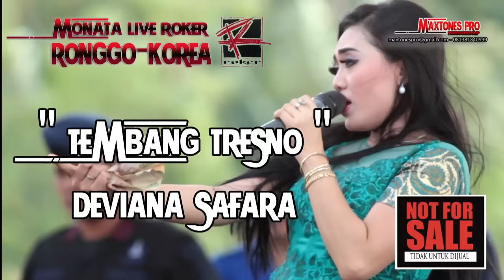TEMBANG TRESNO [CIPT.ARYA SATRIA] - DEVIANA SAFARA - MONATA ROKER 2016 - MAXTONES PRO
HALAL BIHALAL ROKER 2016 - RONGGO KOREA - BATUREJO - SUKOLILO - PATI JAWA TENGAH - MONATA - RAMAYANA MAXTONES PRO . TERIMA KASIH KEPADA SEGENAP PANITIA  HALAL BIHALAL ROKER , MASYARAKAT RONGGO YANG BERADA DI DESA RONGGO MAUPUN YANG BERADA DI KOREA.